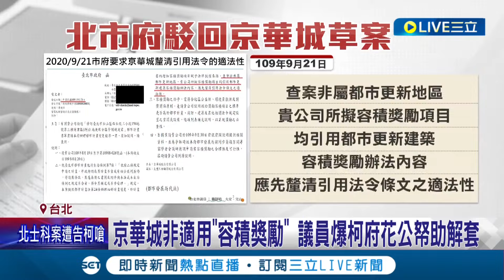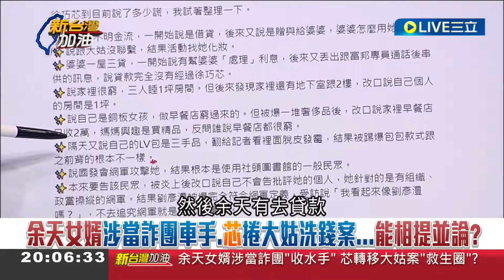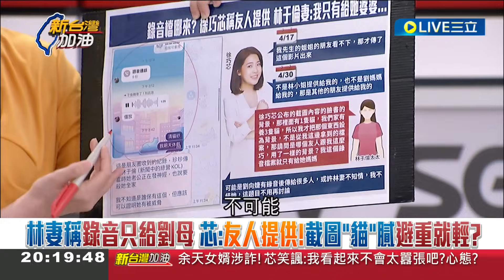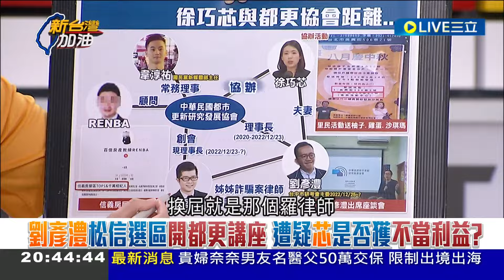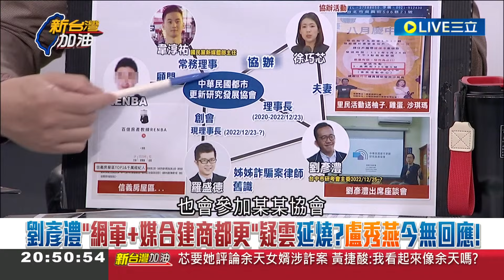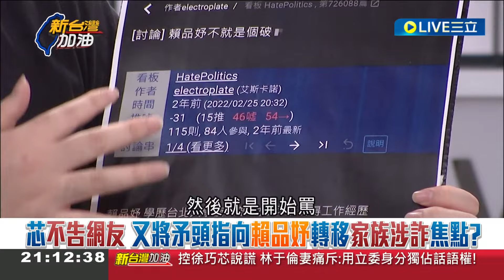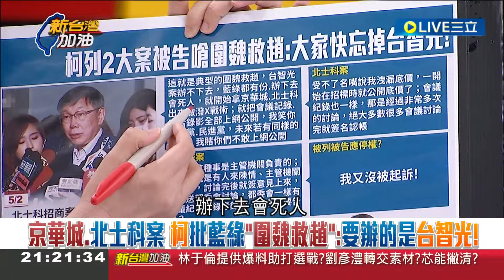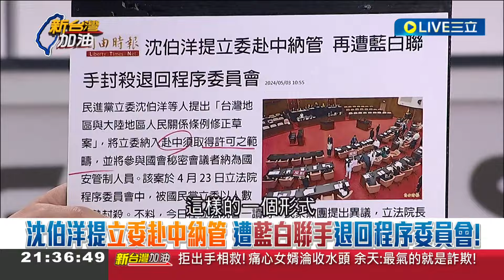【完整版】"貓貓又壞壞了"! 100萬金流閃躲飄 四叉貓揭徐巧芯十大謊言 林于倫妻子聲明痛斥"權貴放話獨佔話語權" 唯一知曉事件全貌的是他?｜許貴雅主持｜【新台灣加油】20240503｜三立新聞台